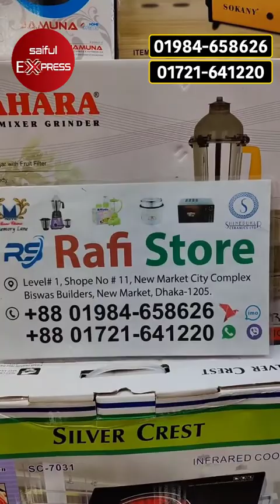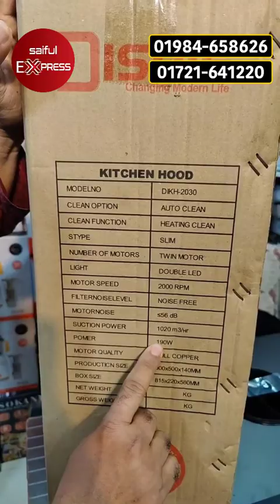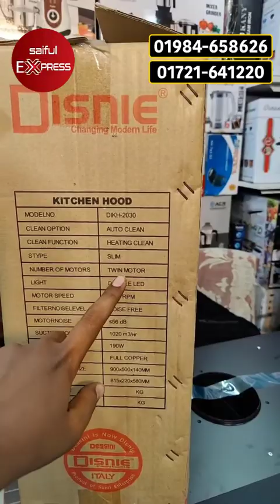পানির দামে গ্যাসের চুলা কিনুন!! 😱 চুলার দাম জানুন/Gas stove price in bangladesh 2023/ Best Gas Sotve